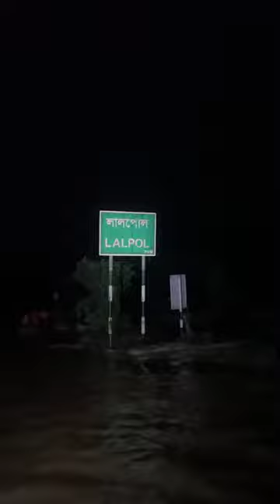রাতের অন্ধকারে বিনা নোটিশে ভারত বাঁধ ছেড়ে দেয়, পানিতে ডুবে মারা গেছেন শত শত মানুষ।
হাইওয়ে উপরে পানির অবস্থা এমন হলে গ্রামাঞ্চলে কি অবস্থা. ত্রানের চেয়ে উদ্ধার জরুরি... মানুষ বেঁচে থাকলে না খাবে...

লালপোল রেসকিউ অভিযান । ফেনী - চট্রগ্রাম মহাসড়কে কোমর অব্দি পানি । তীব্র স্রোতের মধ্যে দলে দলে মানুষ ছুটছে নিরাপদ আশ্রয়ের খোজে !
রেসকিউ মিশনে এসে অথৈ সাগরে হাবুডুবু খাওয়ার দশা।ফেনী শহর পানির নিচে॥